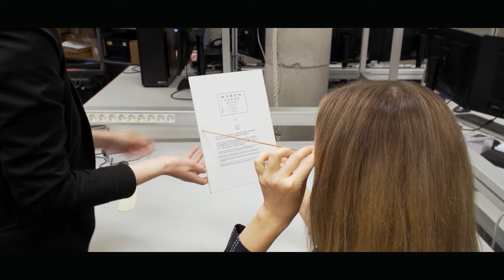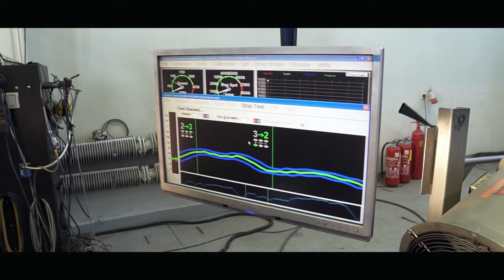Karjeras iespējas Mārupes novada uzņēmumos - SIA “Lightspace Technologies” video vizītkarte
Mārupes novada dome aicina darba meklētājus, jauniešus un uzņēmējus no 2021.gada 26. līdz 30.aprīlim piedalīties darba biržā “Dzīvo Mārupē, strādā Mārupē”. Šogad, ņemot vērā apstākļus, plānotās aktivitātītes norises digitālajā vidē.

Darba meklētājiem tiešsaistē tiek piedāvā iespēja iepazīties un uzzināt vairāk par karjeras iespējām novada uzņēmumos.

Piedāvājam SIA “Lightspace Technologies” video vizītkarti.

Mārupes novada uzņēmums dalās stāstā par uzņēmuma mērķiem, misiju, vīziju un vērtībām, sasniegtajiem rādītājiem. Parāda, ar ko uzņēmums nodarbojas, kā tiek veikti darba procesi. Pastāta, kādas profesijas pārstāvji strādā uzņēmumā, kādus darbiniekus redzētu savā komandā, ar kādām zināšanām un prasmēm. Informē, kādas ir karjeras iespējas - strādāt un praktizēties uzņēmumā.